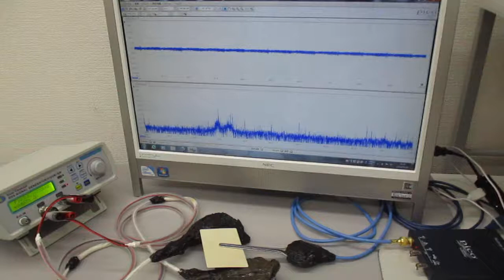ＬＣＰ樹脂を利用した超音波伝搬状態のコントロール実験（表面弾性波の応用）